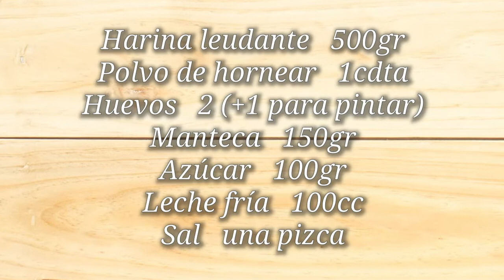Como hacer Scones de Doña Petrona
Feliz Día de las Madres para todas! Espero estén muy bien! Nosotros desayunamos con unos deliciosos scnoes directos de nuestra Doña Petrona, una receta muy sencilla y rápida, espero la disfruten!